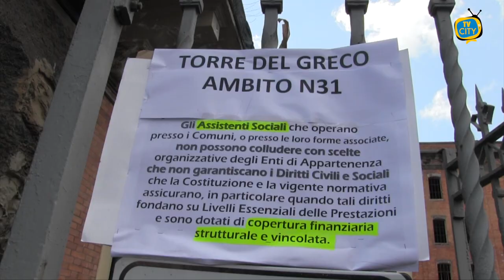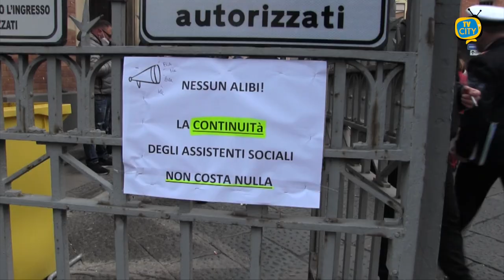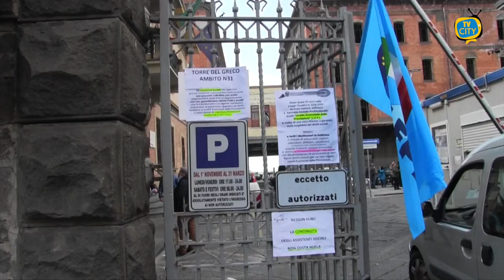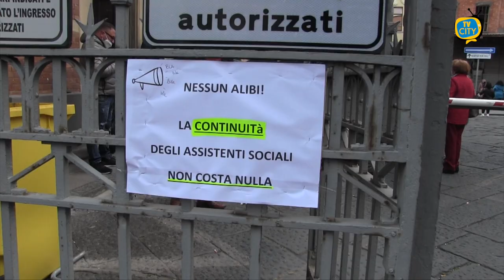Torre del Greco: Servizi sociali nel caos, la protesta ai Molini Marzoli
La continuità degli assistenti sociali non costa nulla. Uno slogan che sintetizza il senso della protesta questa mattina ai Molini Marzoli.

“Via ai precari per far posto a nuovi precari. Non si comprende la logica delle decisioni adottate dal Comune -denunciano a gran voce i rappresentanti sindacali intervenuti - “.I contratti scadranno il prossimo 31 marzo, concessa dal Comune al momento una proroga di 45 giorni.

“Chiediamo fortemente la stabilizzazione di questi lavoratori con l’intento anche di dare continuità agli utenti già seguiti da questi assistenti sociali”.

Vicinanza espressa questa mattina anche dall’utenza. E non manca l’appello al sindaco Palomba.